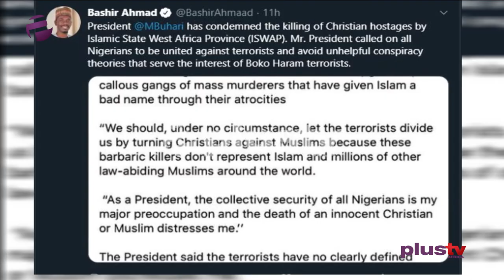Do Not Let Terrorists Divide Us, Buhari Tells Nigerians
President Muhammadu Buhari has appealed to Nigerians not to let terrorists divide the country along religious lines, following the execution of some Christians and Muslims by the Islamic State West Africa Province (ISWAP).